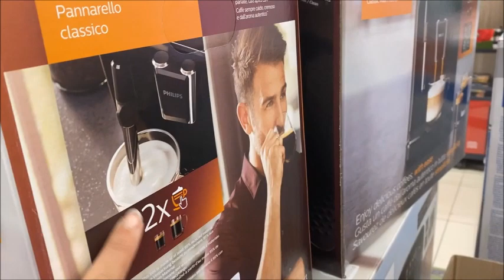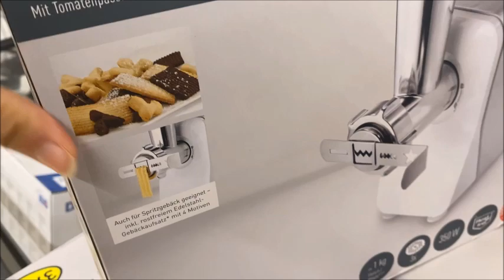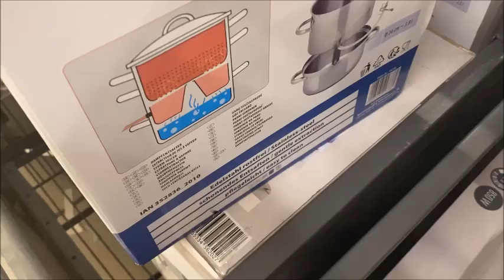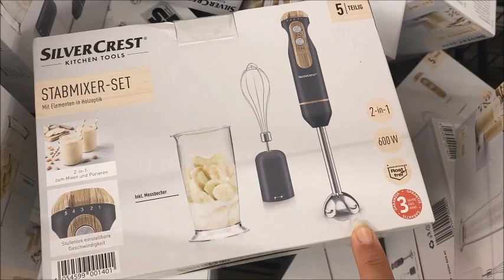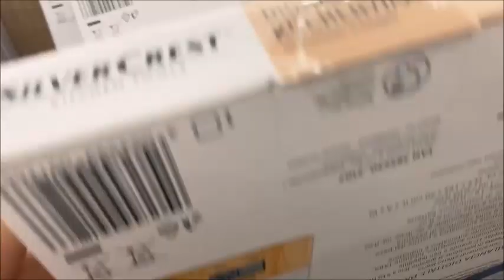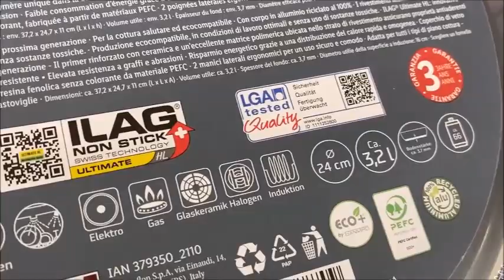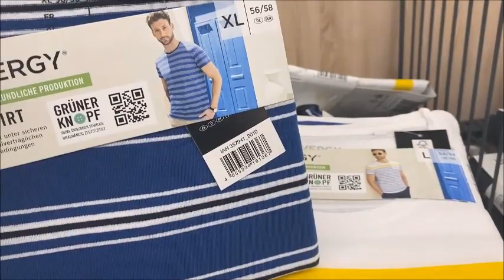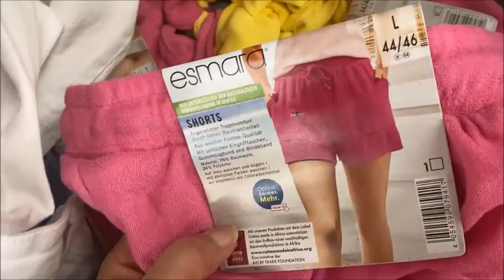Lidl 4 8 2022هدشي بزاف 😲عند ليدل برعي كوزينتك😍 بآلات كهربائية عصرية🤩 بالي قبل ما يسالي😉